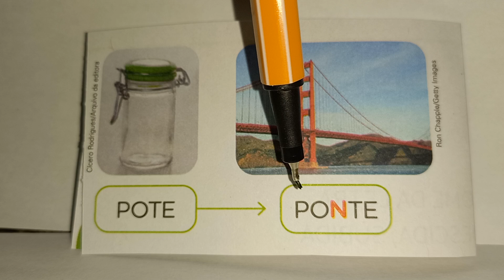1 de outubro de 2024